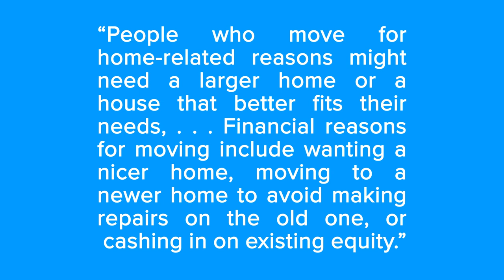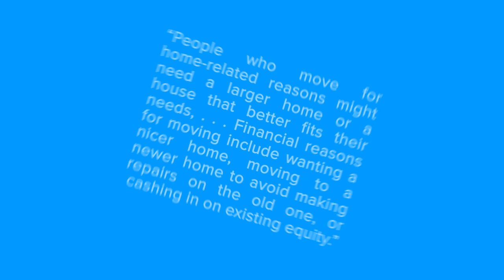Is It Time To Move on to a New Home?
As the past year has shown, our needs can change rapidly. That means the longer you’ve been in your home, the more likely it is your needs have evolved. The Balance notes several personal factors that could lead to your home no longer meeting your needs, including relationship and job changes.

For example, many workers recently found out they’ll be working remotely indefinitely. If that’s the case for you, you may need more space for a dedicated home office. Other homeowners choose to sell because the number of people living under their roof changes. Now more than ever, we’re spending more and more time at home. As you do, consider if your home really delivers on what you need moving forward.